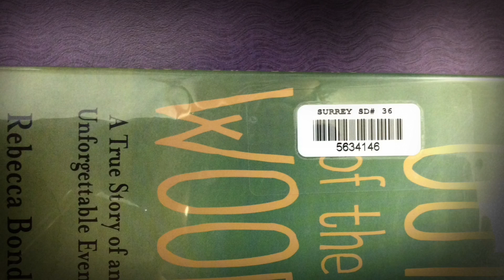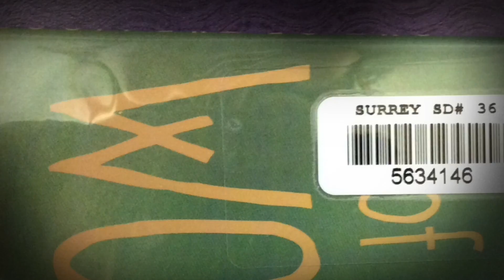Out Of The Woods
Division 5 11/30/2016